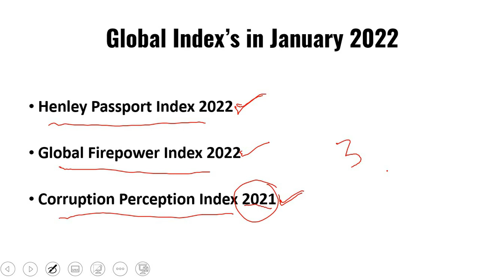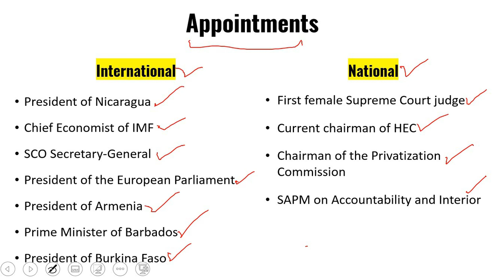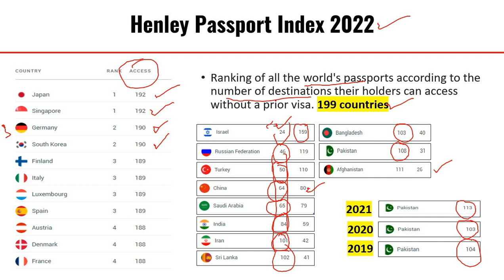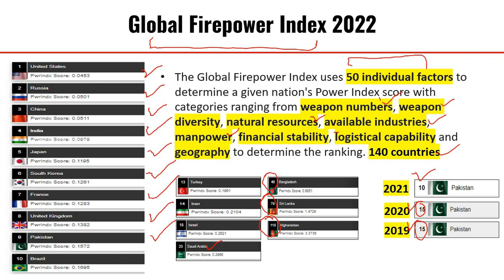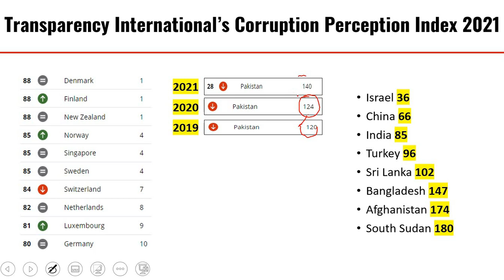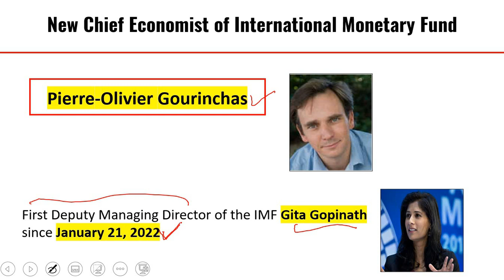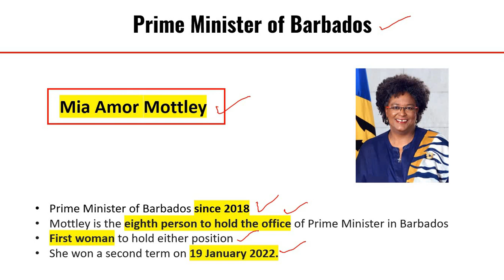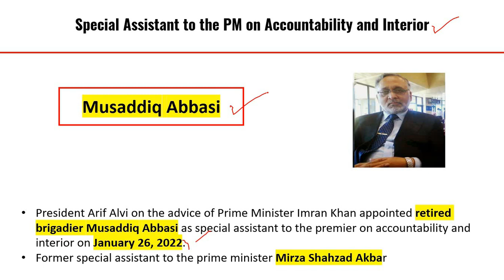Global Index's and Appointments January 2022 | Current Affairs January 2022 | Mcqsplanet Official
Global Index's and National and International Appointments January  2022